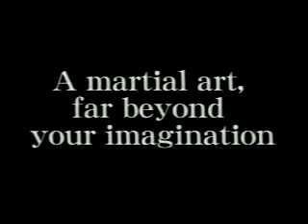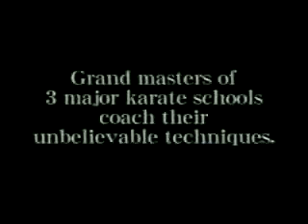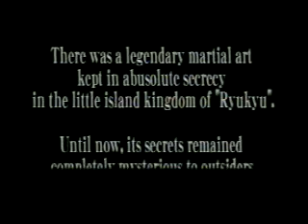Rare footage of Okinawa Karate 上地流古空手道